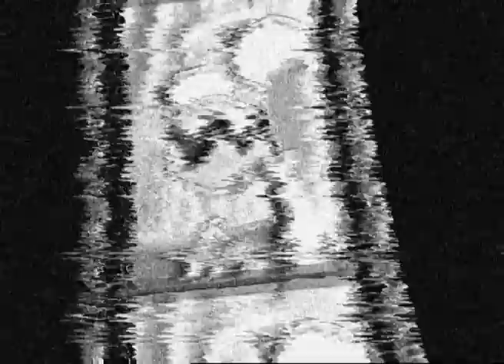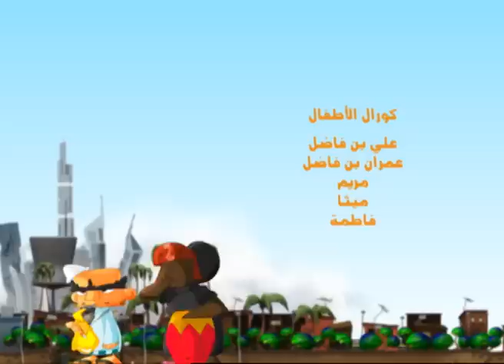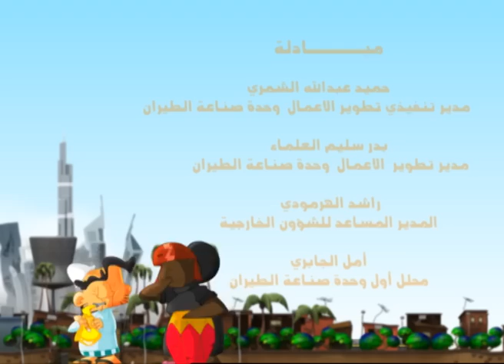شعبية الكرتون - موسم 5 - الحلقة 6 - حنفي شو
حنفي يعمل باحدى المحطات التلفزيونية،و أول برنامج يعده و يقدمه
و يخرجه هو برنامج الكاميرا الخفية.